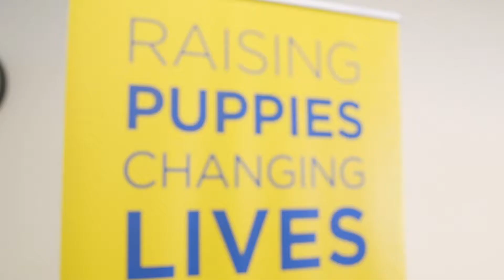Celebrating Canine Companions for Independence Service Dogs | CareCredit Caring Communities Program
Canine Companions for Independence changes the lives of people with disabilities one dog at a time. Learn more about CareCredit Caring Communities support

Canine Companions for Independence provides highly trained assistance dogs, free of charge, for children and adults with all types of disabilities. It is the largest assistance dog organization in the world and is completely supported by donations from companies like CareCredit.